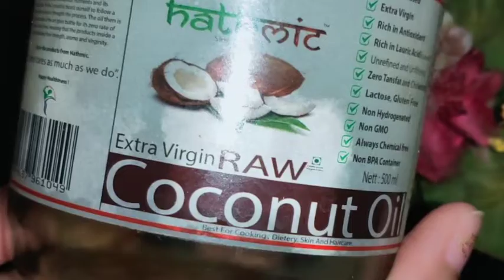One day glaas skin challenge /मुश्किल झाइयों डार्क स्पॉट को खत्म करें पाएं चमकदार skin 😊